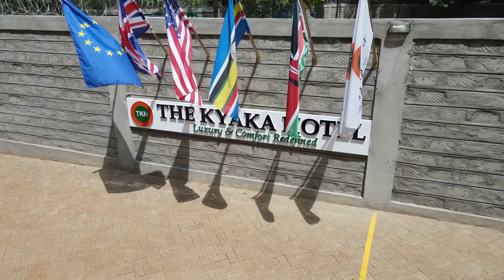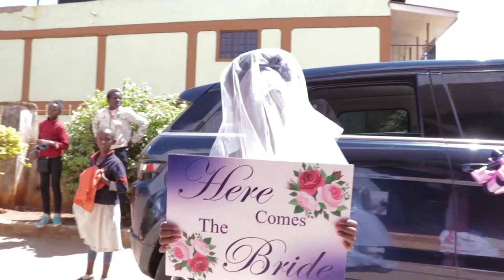Winfred and Benard wedding trailer _#weddingphotography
Winfred weds Benard, big congratulations to these amazing couple.
Wedding was done in Machakos Town, St Joseph Catholic church and Photoshoot at Fenela Gardens.
We wish the couple Gods favor and blessings in their marriage.
Song by/Guardian Angel/ Sweety